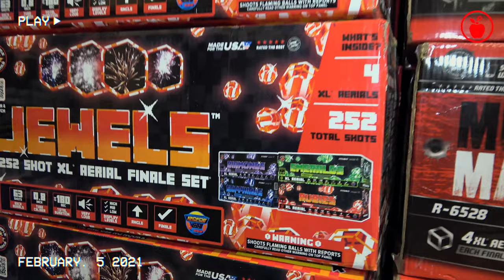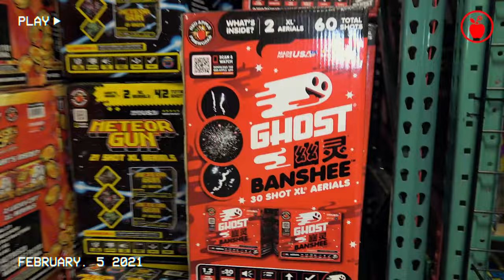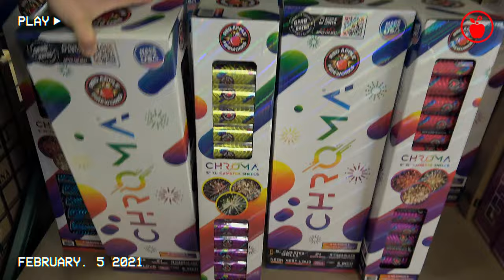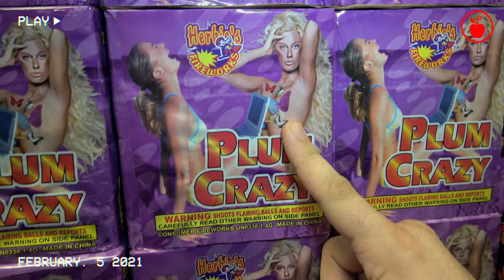PRE SEASON STORE TOUR Vlog | Red Apple Fireworks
🎇 🎥 OMG Pyrosquad™, we have more foundfootage of our gorgeous shop in Pahrump! We've stumbled across this beautiful piece of footage from back in February 2021, with Mike giving us a tour of the store, with Doug filming. And some dude named Matt stalking around in the background, who may or may not look like Star Lord's less successful cousin... via marriage.

Hang with Doug & Mike as they show you some of the beautiful fireworks filling up the Red Apple® store, baybay! And while almost everything in the store is freshly stocked, it's fun to look back at one of the few times when it as not. Because that doesn't happen often. At all.

Hang out with the Brothers of Boom as they give you the dime tour and show you some of the very best that Red Apple® has to offer!

~ JOIN THE PYROSQUAD™! ~

DO NOT ATTEMPT TO DO ANYTHING YOU SEE IN THIS VIDEO!